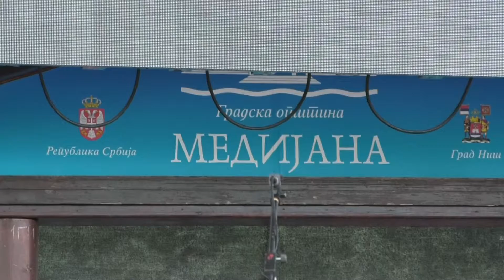Odličnim nastupom Nemanje Nikolića počelo ''Medijanino kulturno leto 2021''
Nastupom Nemanje Nikolića počelo je ''Medijanino kulturno leto 2021'' koje Gradska opština Medijana tradicionalno organizuje u Svetosavskom parku.